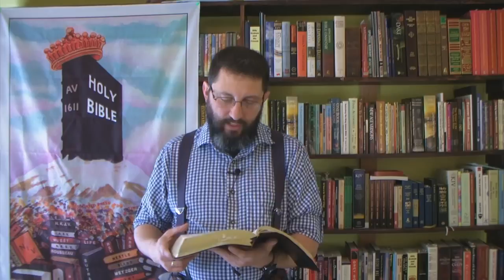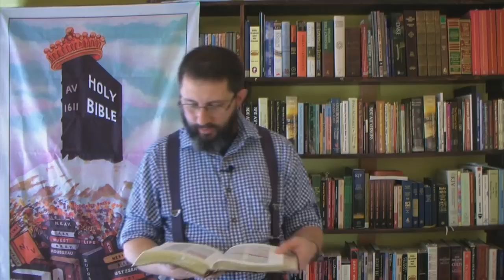Can A Christian Be Perfect?